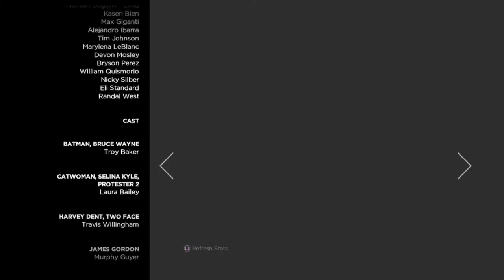Batman The TellTale Series Episode 4 Guardians Of Gotham Ending Gameplay Walkthrough Part 4- Penguin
Hi Everyone In This part we make one of our biggest and most influentual choices this game has ever had.
Stay Awesome!